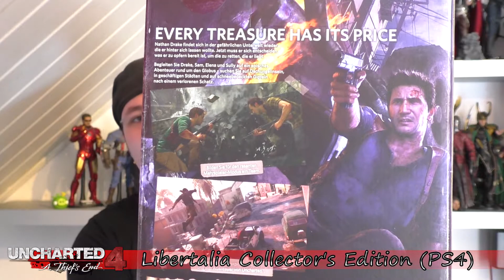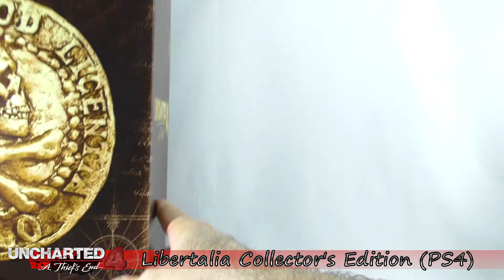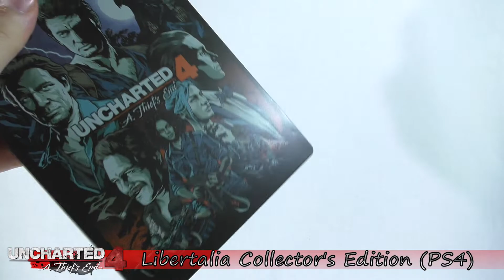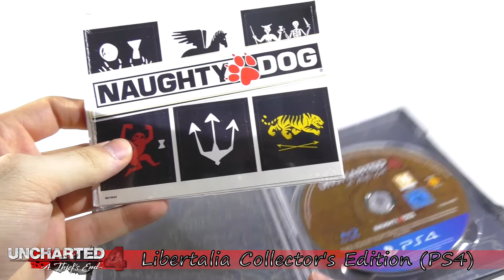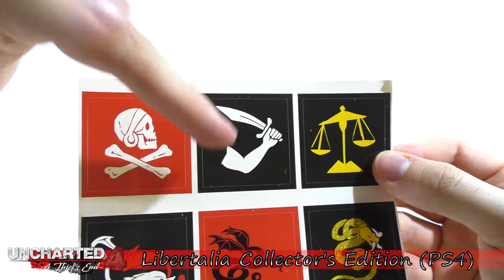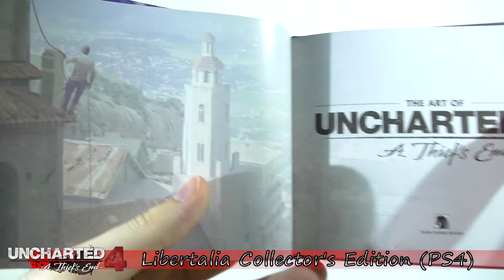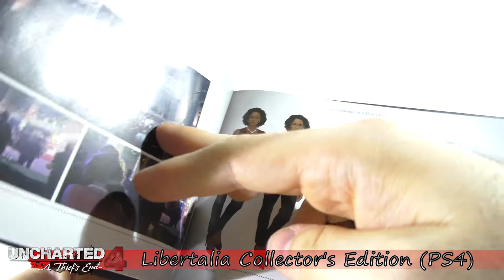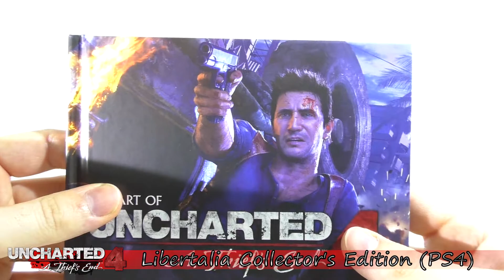Uncharted 4: Libertalia Collectors Edition Review [German/Deutsch]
Die Uncharted Reihe für Sony´s Playstation gehört zu den besten Spieleserien der Welt! Teil 4 schickt uns vermutlich ein letztes Mal auf Schatzsuche mit Nathan Drake. Heute zeige ich euch die tolle Collectors Edition zum SPiel, die Sammler definitiv im Auge haben sollten ;)

Für Fanpost und mehr gibts ab sofort mein Postfach:

Dark Schnegge Reviews
Postfach 11 44
31557 Hagenburg

Meine Kamera ist die Panasonic-HC-V777